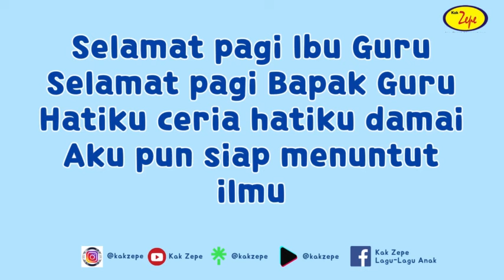Lagu MPLS PAUD / TK: SELAMAT PAGI GURUKU | Syair Lagu untuk Ucapan Salam dan Terima Kasih kpd Guru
Selamat pagi Ibu Guru
Selamat pagi Bapak Guru
Hatiku ceria hatiku damai
Aku pun siap menuntut ilmu

Belajar dengan gembira
Bersama teman-temanku
Akan selalu ku ingat
Tuk menjaga ketenangan

Belajar dengan gembira
Bersama engkau guruku
Selalu memperhatikan
apa yang kau ajarkan